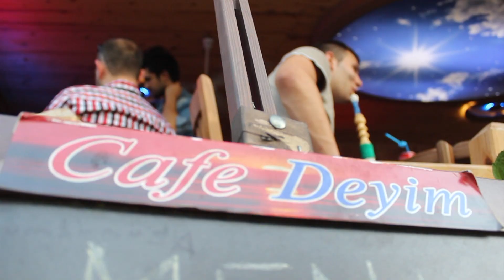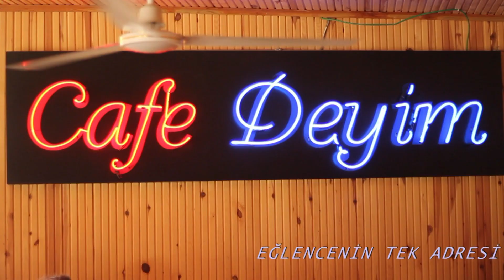CAFEDEYİM HD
Cafedeyim reklam filmim DEVREK